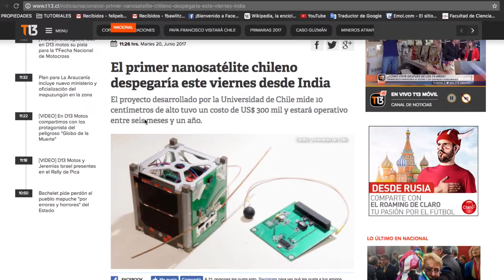Programa Espacial U. de Chile: Exitoso lanzamiento satélite SUCHAI I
Revive los momentos del lanzamiento del 1er nano satélite construido en Chile por estudiantes y académicos de la Facultad de Ciencias Físicas y Matemáticas, desde la agencia india ISRO, el 22 de junio de 2017.